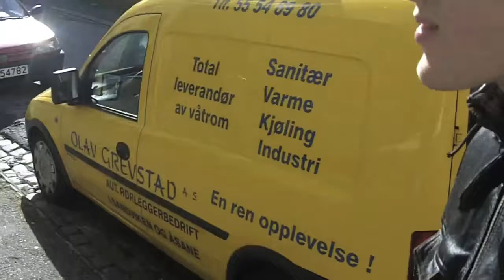Ask the KAKK 5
The Kakk's are back to answer your questions after their European tour.